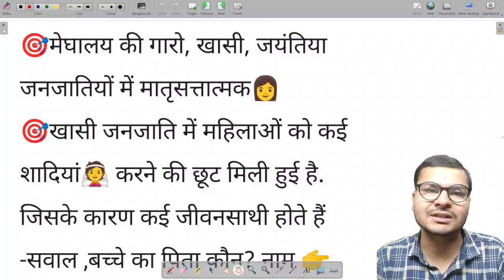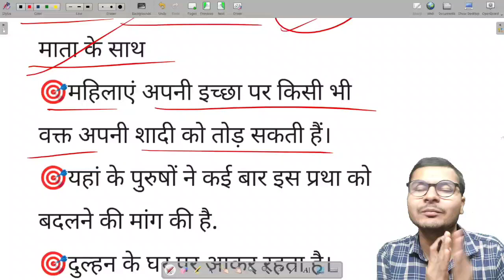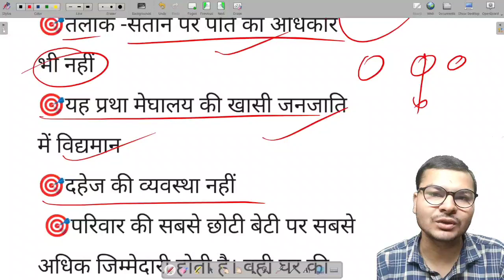⚠️गजब गाँव 🙆‍♀️लड़का होने पर दुःख ,लड़की होने पर खुशी😮😮| Khasi Tribe in Hindi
New Video👇
⚠️क्या गाली देना Freedom of Speech में आता है ?🤔
Check It ☝️
About this Video :
दोस्तों आज के इस वीडियो में खासी जनजाति और इस खासी समुदाय में प्रचलित शादी की परम्परा ,यहाँ दूल्हा दुल्हन के घर जा कर क्यों  रहता है  पर  विस्तार से चर्चा की गई है |